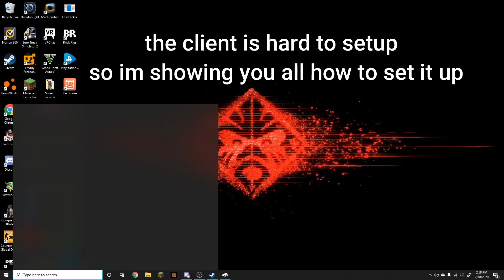Nitr0 client is too overpowered with only 4 HACKS! | Minecraft Windows 10 edition hacked client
This client is too overpowerd with only 4 HACKS and hard to setup as well.

other bedrock clients (PC ONLY) (Flare) (Sabertooth) (Horion)